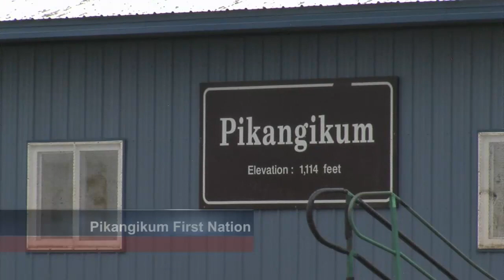Mamakwa renews call for runway, airport improvements for fly-in communities